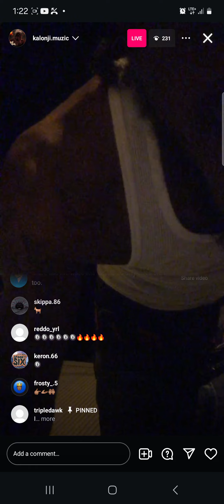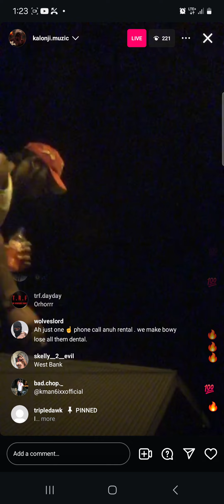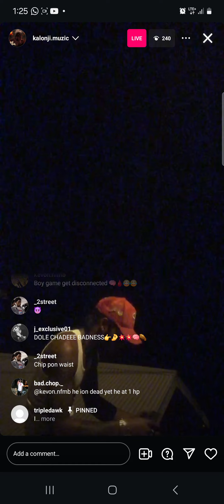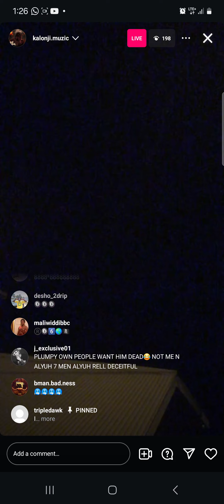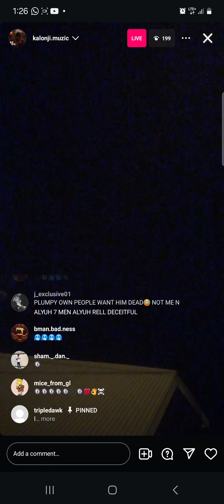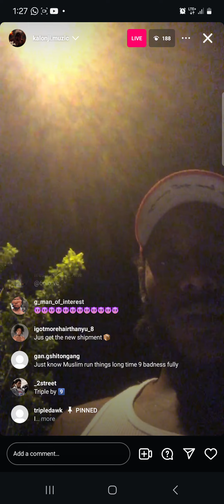KALONJI DANCES TO PRINCE SWANNY BBQ BADNESS